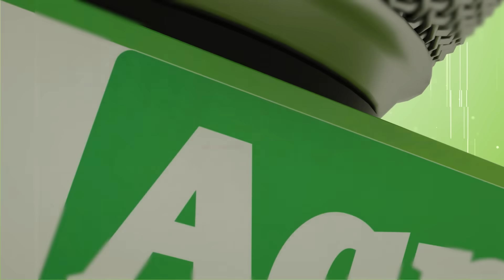Aam Olas: Ep # (1623) | اشنا پلار دې مري ... يورپه بخم دې نه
Video Editor: Muhammad Usman
Camera Man: Muhammad Tariq
Anchor / Producer: Yousaf Jan

__/OFFICIAL LINKS\_

Warning..!!!